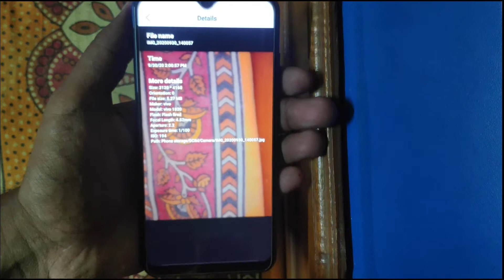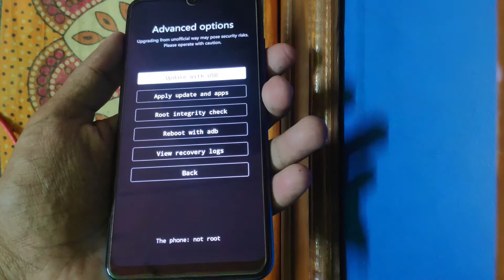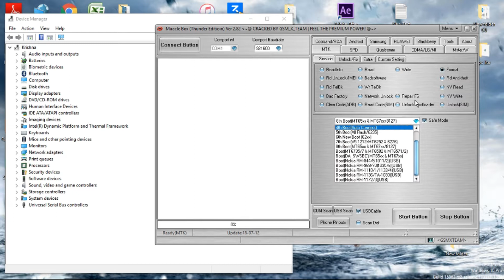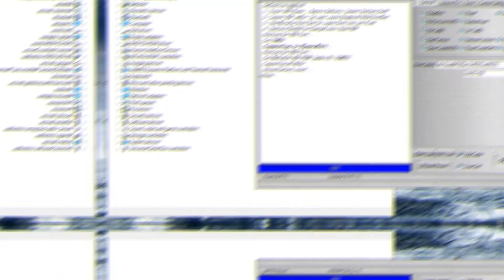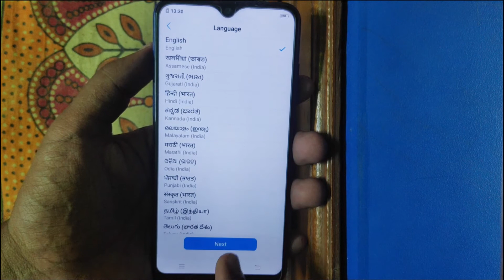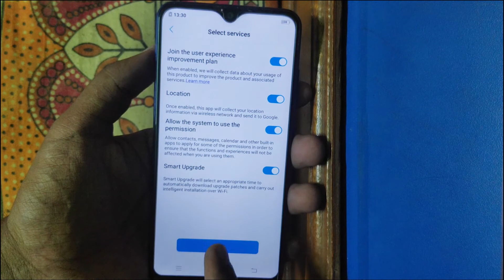Vivo Y91i Hard Reset Vivo 1820 Wipe Data Factory Reset New Method Unlock Pattern, Pin And Password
ʟɪᴋᴇ   |  sᴜʙsᴄʀɪʙᴇ   |  sʜᴀʀᴇ   |  ᴄᴏᴍᴍᴇɴᴛ
                    ●▬▬▬▬▬▬▬▬▬ஜ۩۞۩ஜ▬▬▬▬▬▬▬▬▬●

How to Unlock Pattern OPPO A37, A37f, A37w And Frp Bypass Free Miracle 2.82 New Method

                                                             ᴛʜᴀɴᴋ ʏᴏᴜ
                          ●▬▬▬▬▬▬▬▬▬ஜ۩۞۩ஜ▬▬▬▬▬▬▬▬▬●